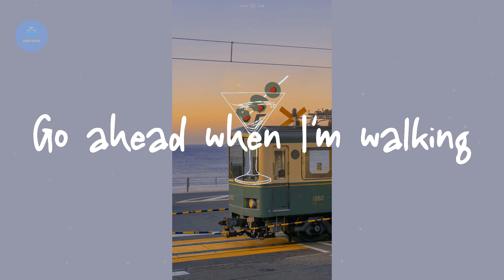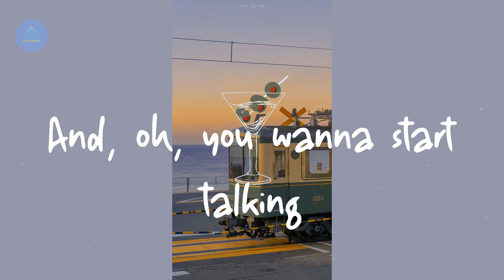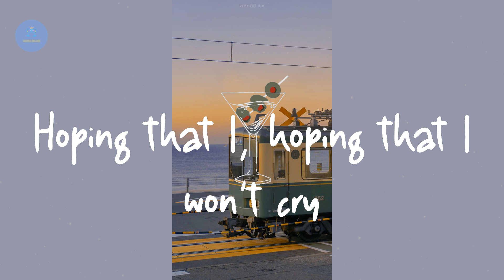SALES - Pope Is a Rockstar (Lyric Video)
Lyrics Pope Is a Rockstar:

And, oh, you wanna start talking
Oh, you wanna start talking
Oh, you know what I'm walking
Hoping that I, hoping that I won't cry
Hoping that I, hoping that I won't try